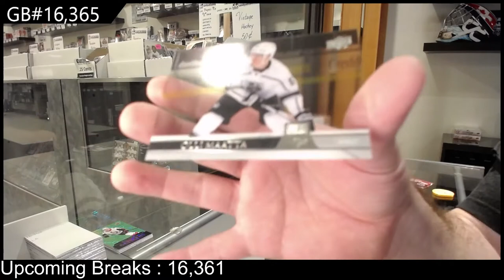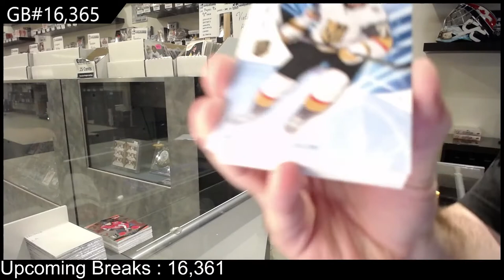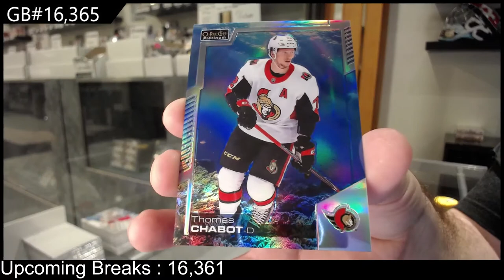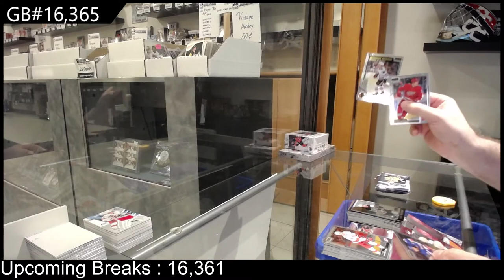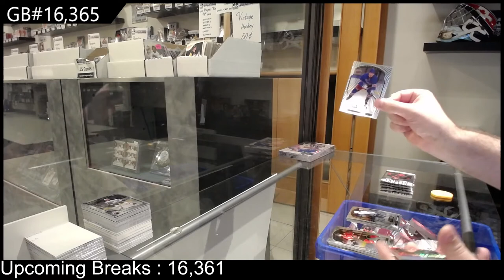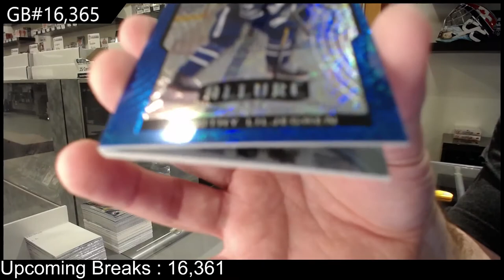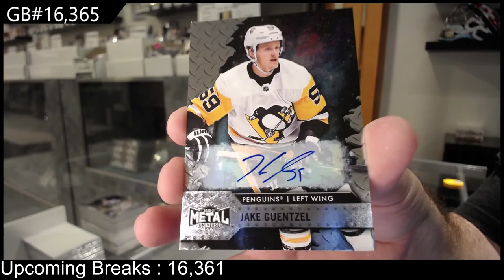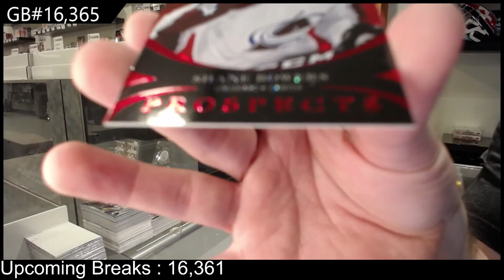20-21 Upper Deck Multi Product 7 Box Hockey Break - C&C GB #16,365